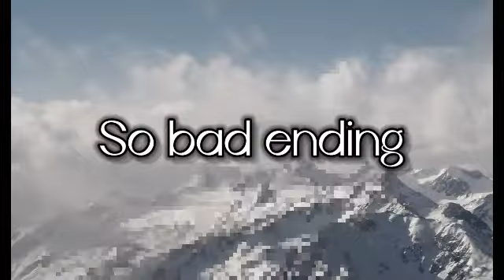iron thom pwore